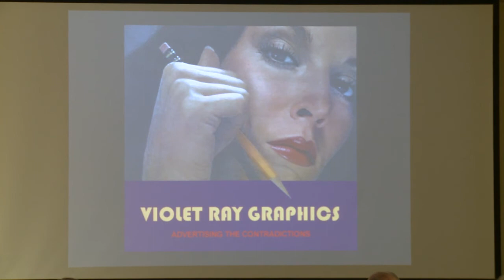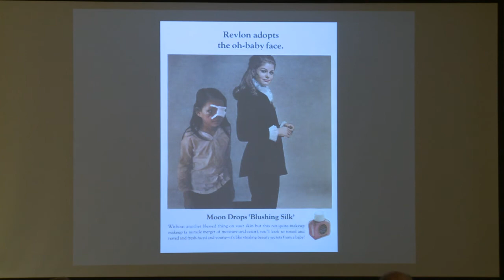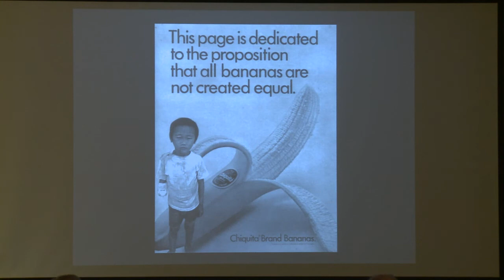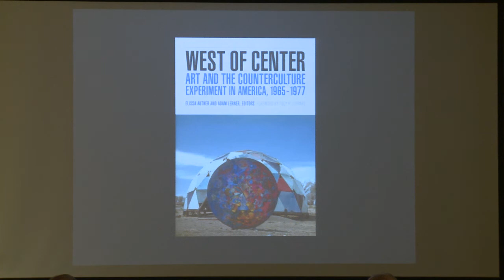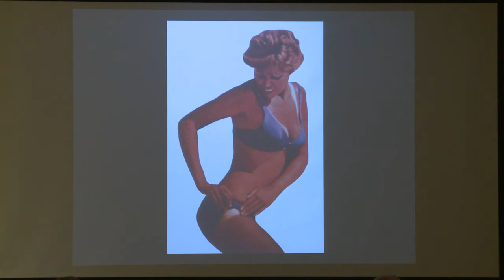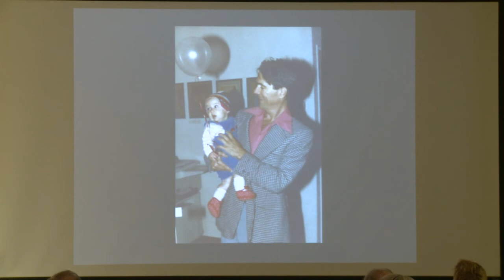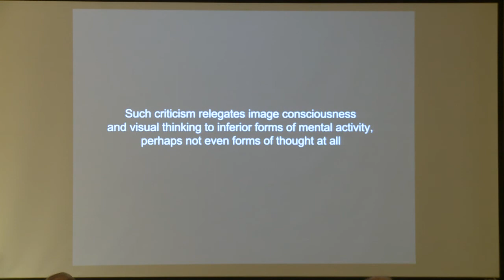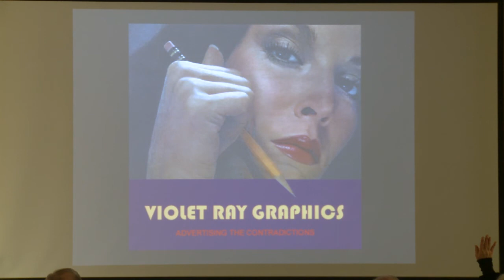Artist's Talk: Violet Ray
In conjunction with West of Center, the JSMA presents a selection of work by local media artist Violet Ray. Ray created his unique 1960s ad collage series "Advertising the Contradictions," documented in the West of Center catalog, by inserting disturbing new imagery into real advertisements to reveal the hidden meaning and subconscious values of consumer culture.

The Eugene-based artist employs advertising imagery and techniques to explore the values and subliminal effects of mass media in consumer society. Over the course of his career, through such media as collage, found object sculptures, photography, and performance art, his art has dramatized the powerful influence of consumer culture on our subconscious desires.

Born as an artistic persona during the heyday of the counterculture era, Ray made his first advertisement against the war in Vietnam in the winter of 1966 as part of an artist collective called the Eye Makers. With a stack of "Life" magazines, a pair of scissors, and a pot of rubber cement, Ray sought to penetrate the veneer of consumer culture by using the language of advertising for his own purposes.

Realizing the psychological power of advertising, Ray turned its utopian vision of American culture into an effective tool for antiwar protest. Juxtaposing images of violence, misfortune, and chaos with glossy pitches for beauty products, toiletries, beverages, and other commonplace products, Ray brought the gruesome reality of the Vietnam War into the intimate spaces of our daily lives.

Ray's collages were reproduced and distributed as flyers at protests throughout the 1960s and 1970s. Later, Ray applied the same collage technique to a variety of other themes, including racial prejudice, sexism, and environmental degradation. In 1984, the best of his collages were published as a magazine-style catalog called "Advertising the Contradictions." The catalog will available for sale in The Museum Store.

Violet Ray lives in Eugene and is currently working on a new series of mobile projections dealing with environmental issues like climate change and endangered species.